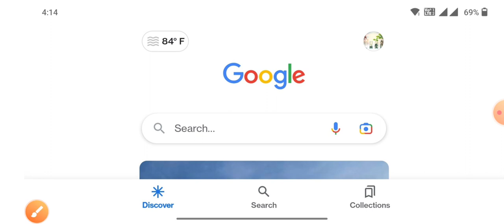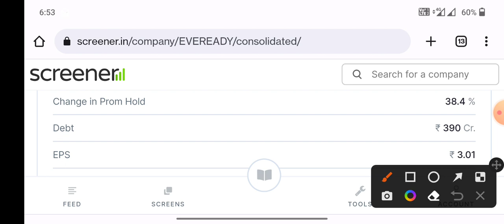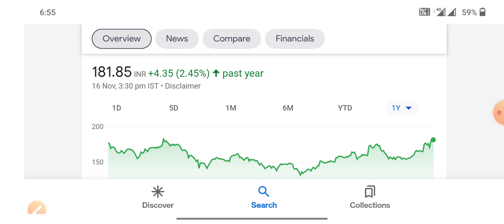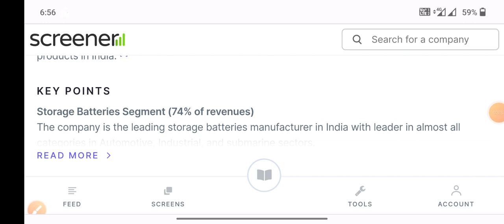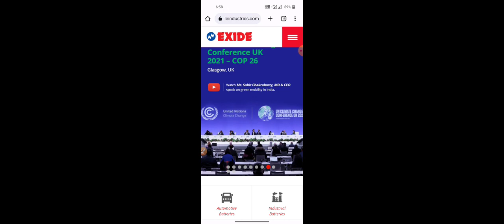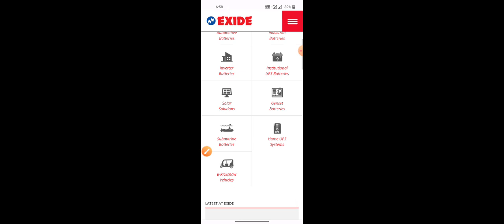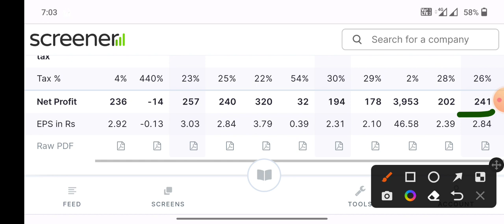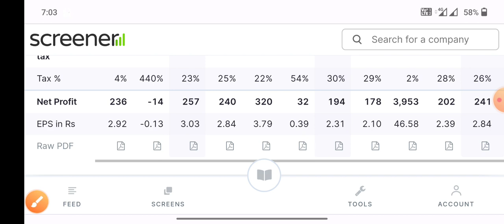Best Battery शेयर यही तो चाहिए था लेलो Exide Industries